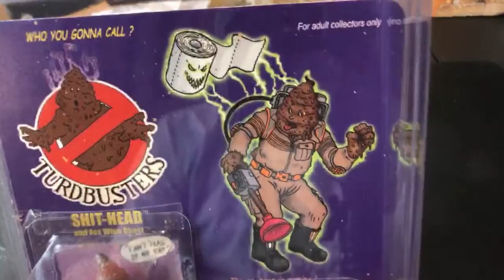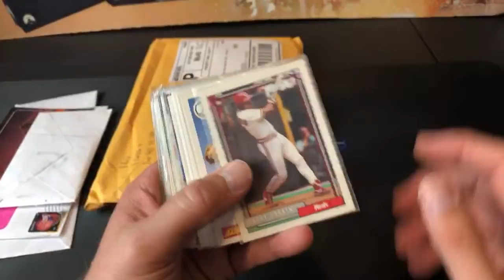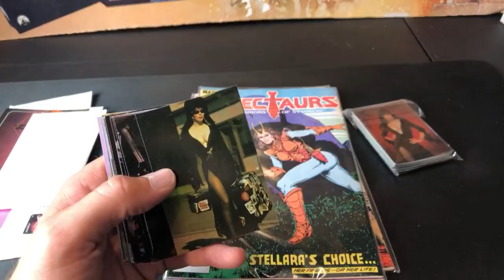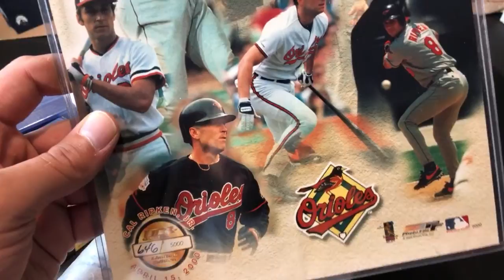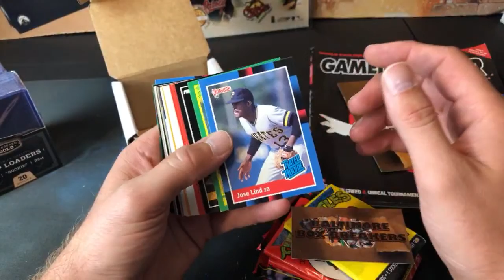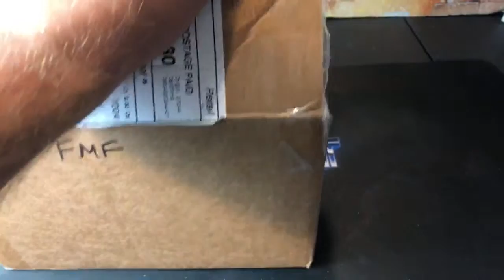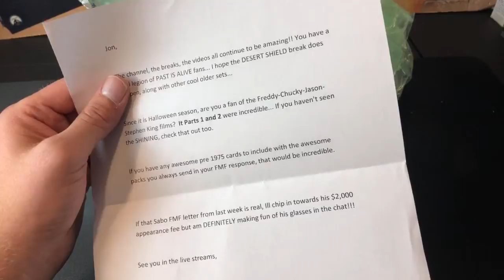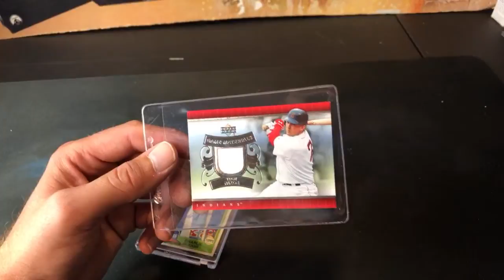VINTAGE CARDS, COMICS, ROOKIES & MORE - Friend Mail Friday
Tonight we have some more mail to rip into sent in by awesome subscribers and some online purchases from last week.

If you'd like to send me any mail contributions for Friend Mail Friday, please send them here:
Jon Jabs

To see some of my personal toy collection, check out my